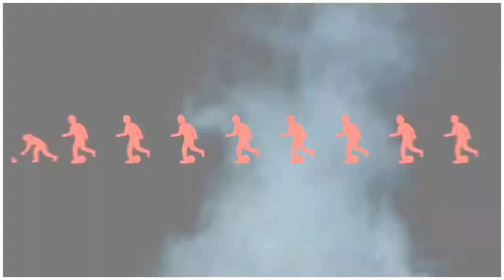وفاق طنجة = مغرب طنجة القسم الممتاز